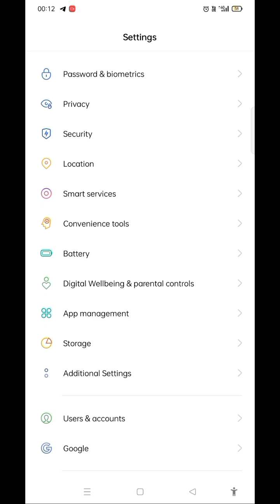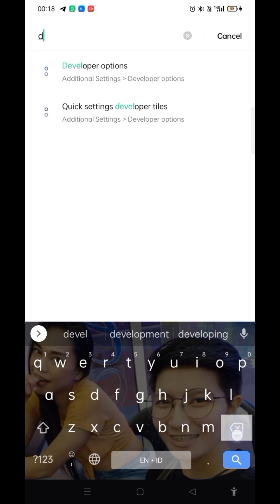Tak boleh accept order di Lalamove . Ini Cara2 Off USB DEBUG di setting fone korang.